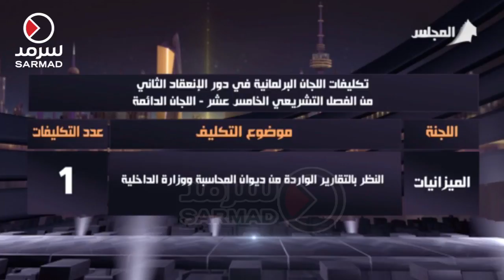حصاد الانعقاد الثاني .. إصدار 19 تكليفاً للجان البرلمانية